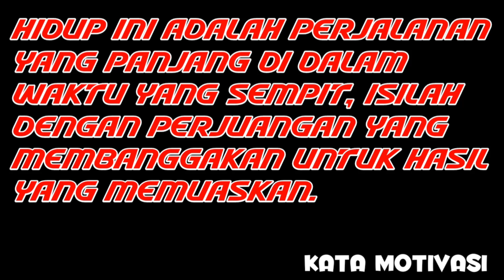Open Mic | Ceweknya Mendes*h Merdu Pas Lagi Kena Gank Bang | Harley Mobile Legends Bang Bang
Pas lagi maen ada yang open mic,seperti biasa saya gak ikutan ngomong hanya pendengar saja.. Pengen tau teriakannya,simak videonya ya?